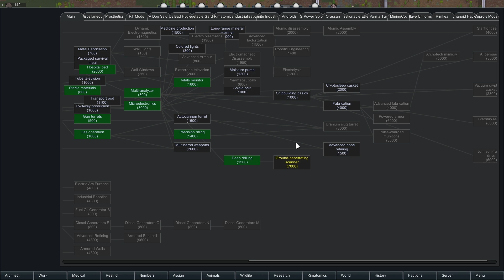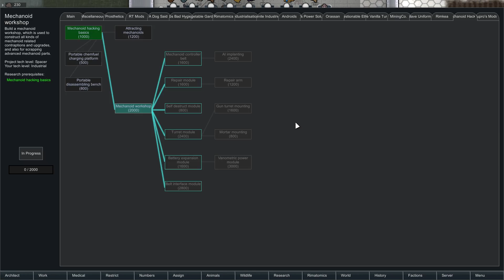RimWorld 1.0 Multiplayer | SNIPED - Ep. 9 | Let's Play RimWorld Gameplay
RimWorld 1.0 Part 1 - RimWorld 1.0 Gameplay First Look Let's Play Playthrough - RimWorld 1.0 Modded Multiplayer Co-Op